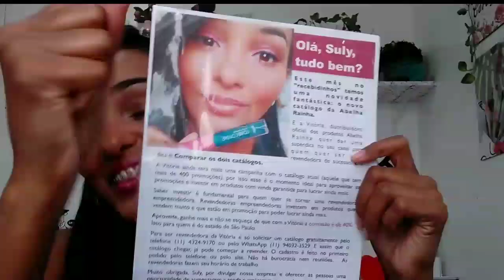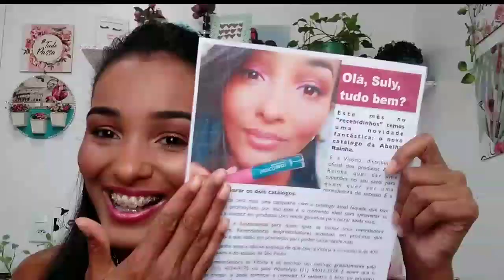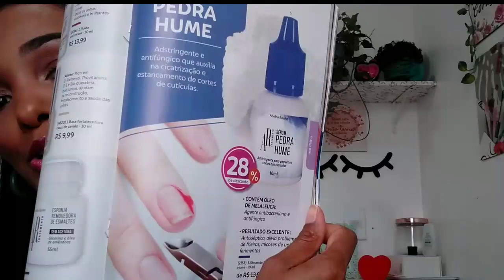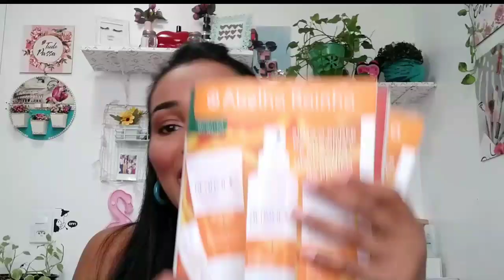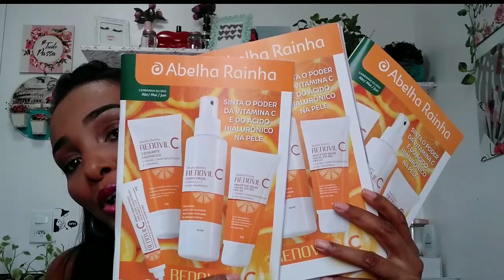MEGA RECEBIDÃO ABELHA RAINHA📦📦